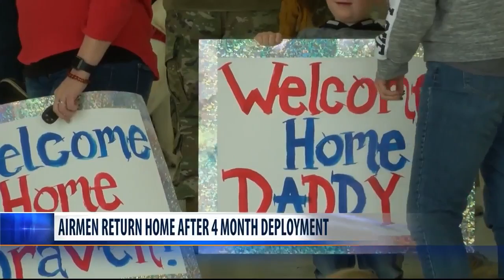Montana Airmen return home